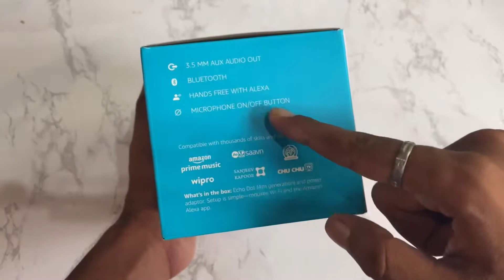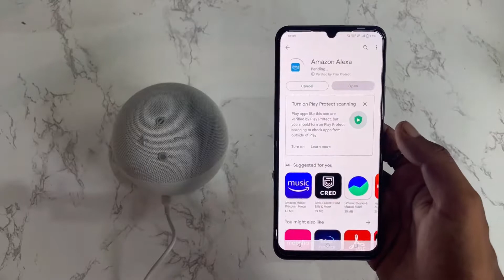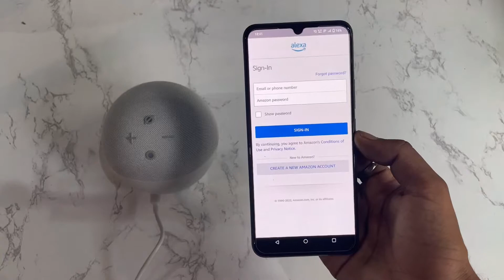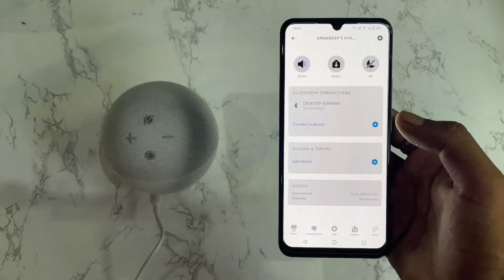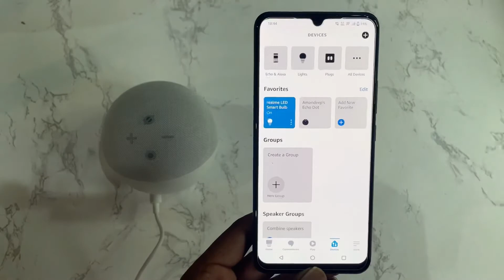Amazon Echo Dot (4th Gen) Under 2000 Unboxing & Setup | How To Setup Amazon Echo Dot | Smart Speaker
Amazon Echo Dot (4th Gen): Unboxing & Setup | How To Setup Amazon Echo Dot | Best Smart Speaker

Amazon Echo Dot (4th Gen)

Amazonbasics Mfi Certified Usb-C To Lightning Cable

how to use echo dot 4th generation as a bluetooth speaker
echo dot with clock